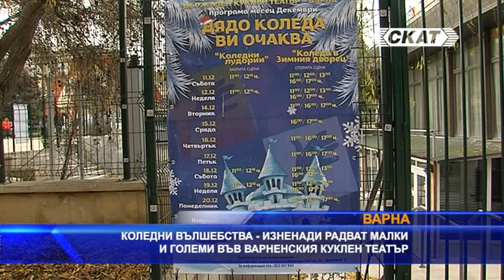Коледни вълшебствa за малки и големи във варненския куклен театър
И през тази година актьорите от варненския куклен театър изненадаха приятно малки и големи със специални представления за Рожденственските празници. С особена радост публиката реагира на спектакъла „Коледа в зимния дворец“. Представлението е по-специално не само защото се играе на открита сцена, но и защото децата не са просто зрители, а активно участват в действието, докосват се до любимите си приказни герои, усещат приключението. Това е радост и за децата, но и за нас самите, споделиха пред ТВ СКАТ актьорите Евгения Василева, която е в ролята на Кралицата на снеговете и Боян Стоянов, който се превъплащава в сръчното джудже – помощник на дядо Коледа.
Актьорите с усмивка споделят, че веселото приключение грабва и родителите на малчуганите, и мнозина също се включват с танците и игрите в спектакъла. В това отношение, дори леко надминаха очакванията ни, но е важно човек да запази поне мъничко от детското в себе си, споделя Евгения Василева. За спектаклите на открита сцена климатичните условия са от особена важност, и ако времето позволява, представленията ще се играят до 23 декември. След това кралицата на снеговете, сръчното джудже и останалите приказни герои, ще започнат да подготвят нова красива изненада за своята публика.
За посещения и участие в представлението, не е необходим "зелен сертификат", посочиха от Държавния куклен театър във Варна.